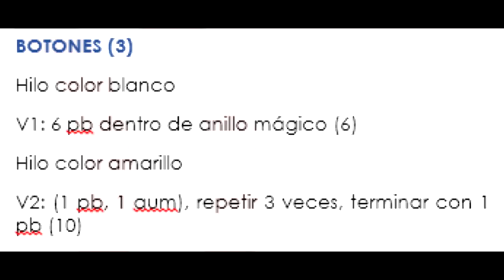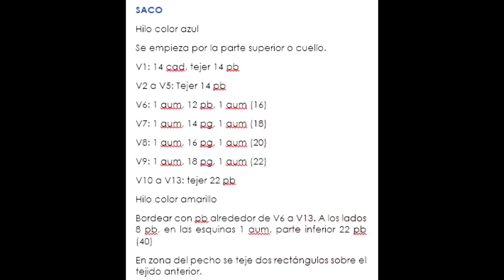AMIGURUMI CON PATRÓN INVOKER DOTA 2